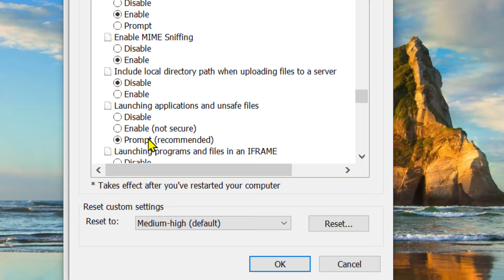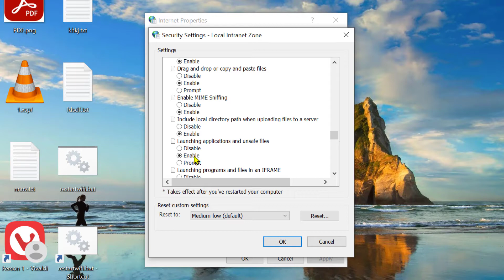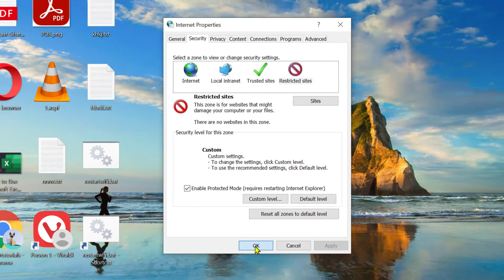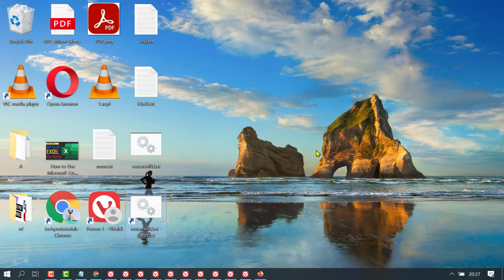How to fix Failed – Blocked download error in Google Chrome